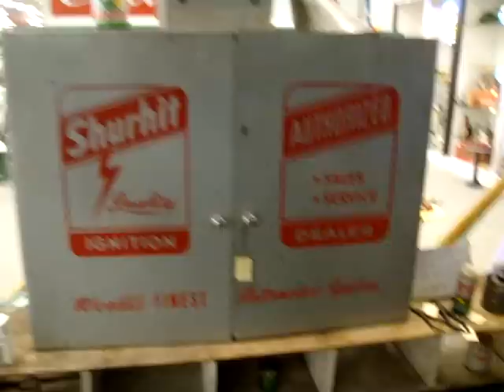Inside the Man Cave at Ohio Valley Antique Mall in Cincinnati, Ohio.MPG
We have set up the Ultimate Vintage Man Cave in the Cincinnati Area's Largest Multi Dealer Antique Mall with all of the collectables and memorabilia you could want for your own Man Cave! Vintage Gas Station signs, shelving and more!